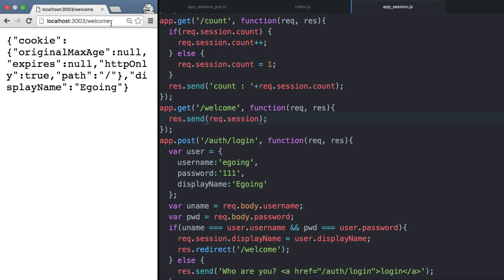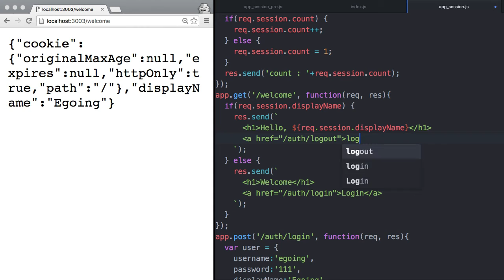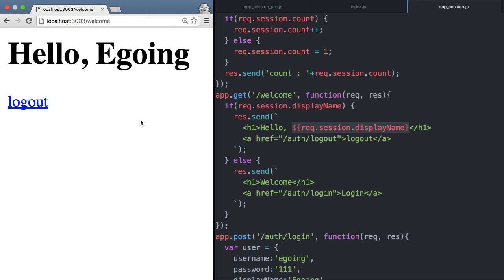Server Side JavaScript - session 6 : login 3